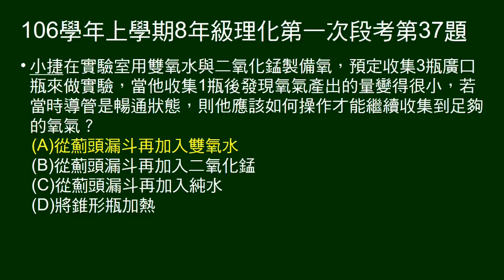106學年上8年級理化一段第37題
問雙氧水製氧，如何增加氧的產量。